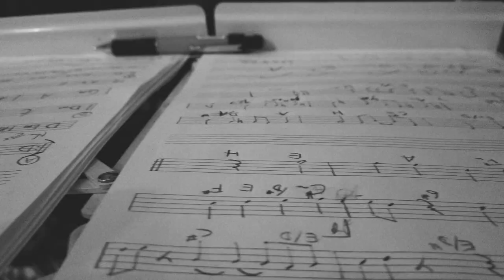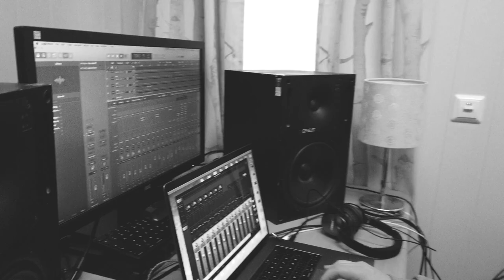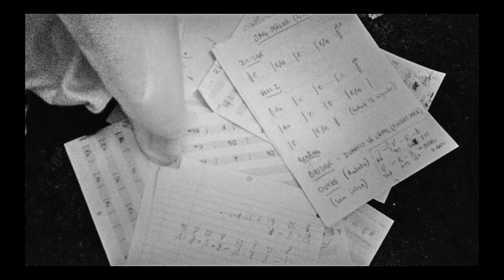Ville Söderbaum - Jag målar (Official Music Video)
Jag målar · Ville Söderbaum

Directed by Andres Elzaar
Music produced by Rieban Bernt Mikkel Haglund and funded by the Sámi Parliament in Norway
Vocals and saxophone Ville Söderbaum
Guitars Jan Ole Kristensen
Bass guitar Svein Schultz
Drums Gunnar Augland
Filmed in International Sámi Film Institute, Guovdageaidnu, Norway

Filbmadahkan Andres Elzaar
Musihka produseren Rieban Bernt Mikkel Haglund Norgga sámedikki ruhtademiin
Lávlun ja saksofovdna Ville Söderbaum
Gitára Jan Ole Kristensen
Bássa Svein Schultz
Rumbbut Gunnar Augland
Filbmejuvvon Riikkaidgaskasaš sámi filbmainstituhtas, Guovdageainnus, Norggas